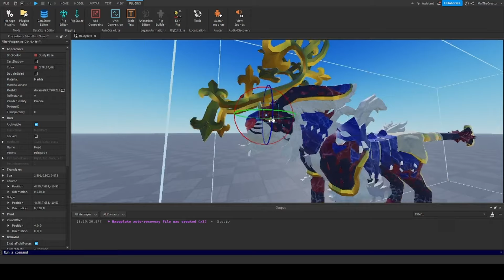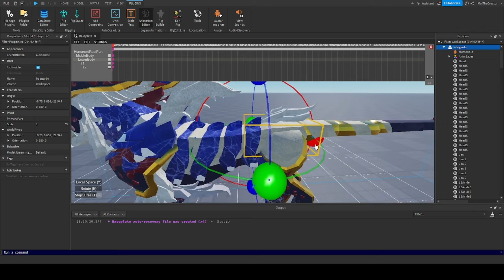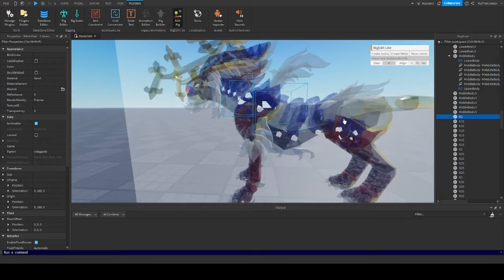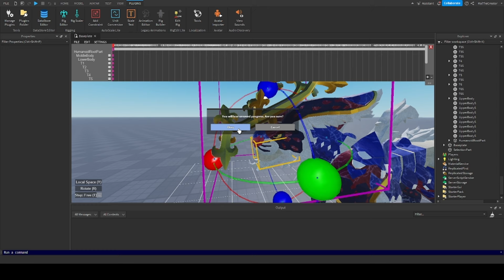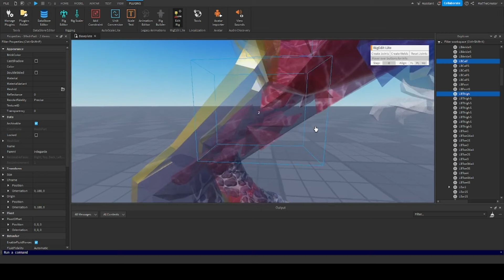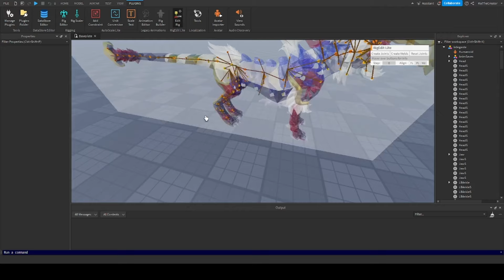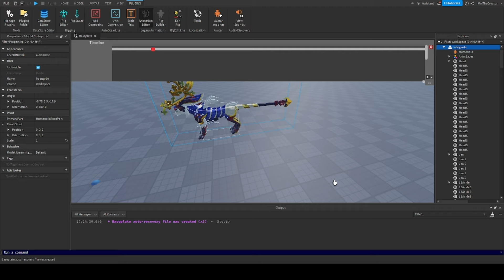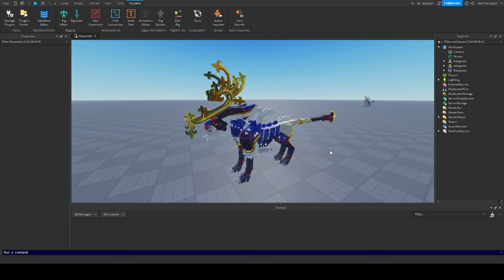How to Rig in Roblox Studio in 2024 Efficiently!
This video is by Mal, this is what I seem to be the best way to rig Custom Character Models in Roblox Studio!